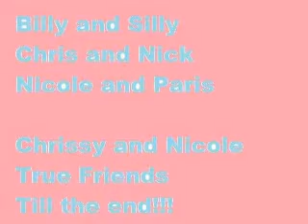True Friends Chrissy and Nick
me and nicole were cousin but the best of friends at the same time!